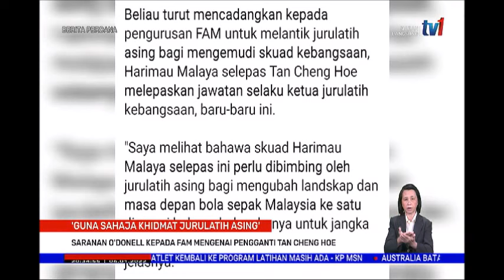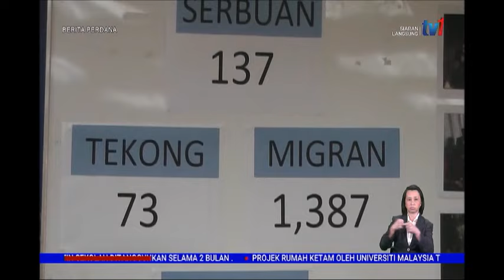6 JAN 2022–BERITA PERDANA-BERITA PENUH